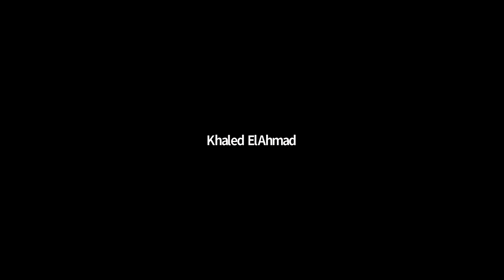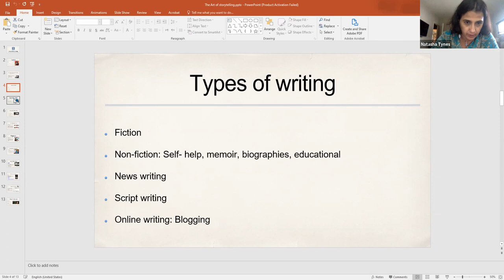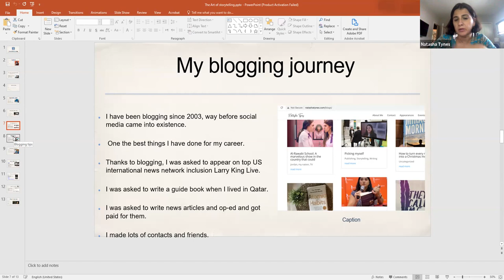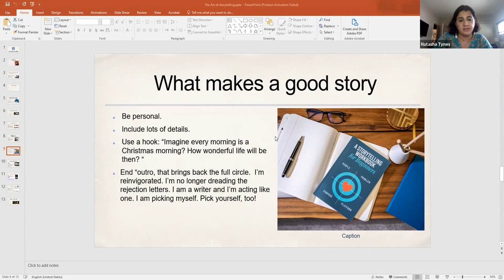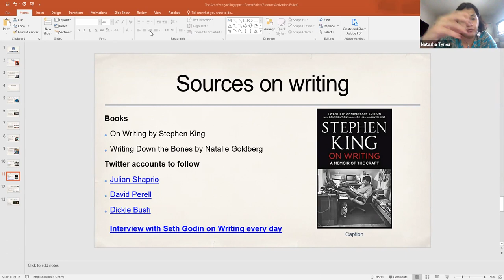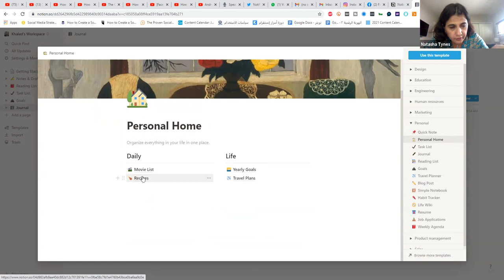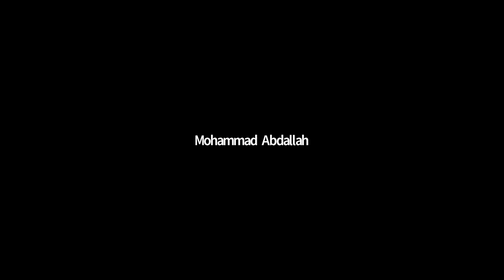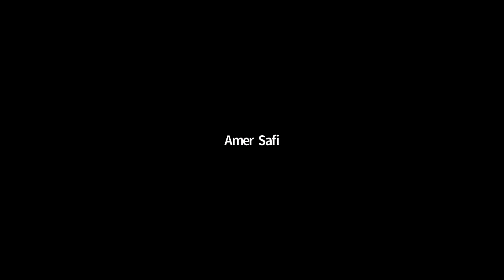نتاشا تاينز | محاضرة السرد القصصي وصقل مهارة الكتابة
نتاشا تاينز
 | محاضرة السرد القصصي وصقل مهارة الكتابة
مجتمع خالد الأحمد الرقمي